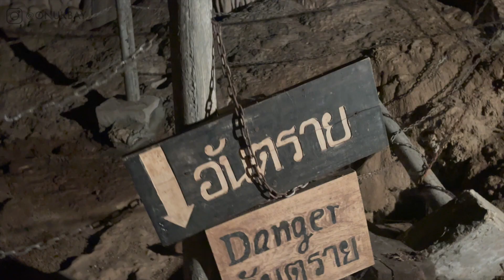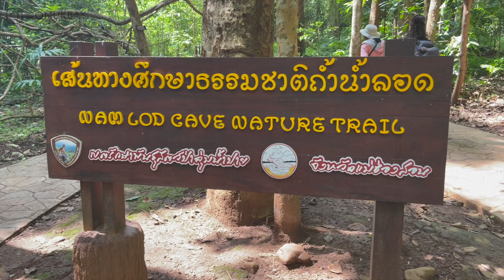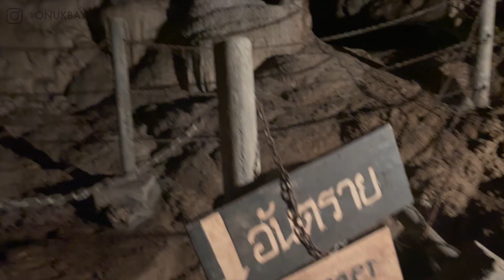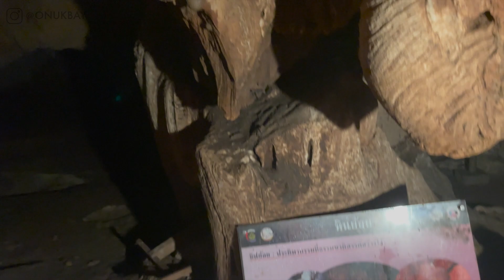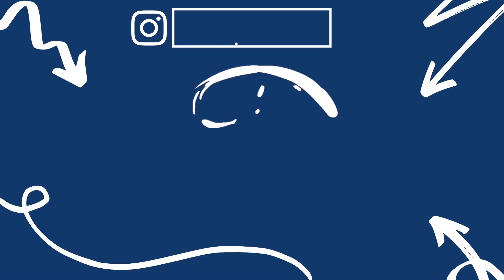Nam Lod Cave | Un trésor caché à Pai 🦇🔦 - Thaïlande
Exploration du trésor caché de Pai ! Découvrez la légendaire grotte de Nam Lod avec Célia, Luci et moi "Onuk"!

🛵 Dans cette vidéo nous avons parcouru 60 km depuis Pai en scooter pour explorer la célèbre grotte de Nam Lod. Avec Célia, Luci et moi, nous avons découvert un véritable trésor souterrain !

⛰ Cette grotte se compose de 3 cavernes différentes. Pendant 1h30, nous avons marché dans l'obscurité totale, émerveillés par les formations rocheuses et la beauté mystérieuse qui nous entourait.

🚣 Nous avons ensuite fait du rafting en bambou dans les eaux sombres, observant les chauves-souris, les oiseaux et les gigantesques poissons qui y résident.

🔦 L'entrée pour un groupe de 3 personnes coûte seulement 500 baths.

📍Si vous êtes à Pai, en Thaïlande, ne manquez pas cette expérience inoubliable !

Chapitres :
00:00 Introduction
01:20 Sur la route oui !
03:20 On va rentrer dans la grotte
07:00 Le bouddha rocheux
07:50 Des stalactites ou stalagmites ?
11:00 Bamboo rafting
13:02 L'entré de la Batcave
16:01 Notre avis sur la visite
17:01 On nourris les poissons

🏝 Je suis Onuk Bay, un créateur de contenu français en voyage en Thaïlande pour 3 mois.
🤿 Suivez mes aventures, mes rencontres et mes émotions au fil de ce voyage au pays du sourire.
👍 Si vous aimez mes vidéos, n'hésitez pas à liker et à commenter pour me soutenir.
Me retrouver sur les réseaux ❤️ : Onuk Bay

CAMÉRA ET ÉQUIPEMENT  🎥 :

Canon m50
Micro Diety
JOBY GorillaPod (Vlog)
Pince universelle pour Smartphone (Vlog)
Sacoche Appareil photo

En savoir plus sur le métier de Créateur de contenu ? Rejoins-moi dans mon académie :

Merci :)